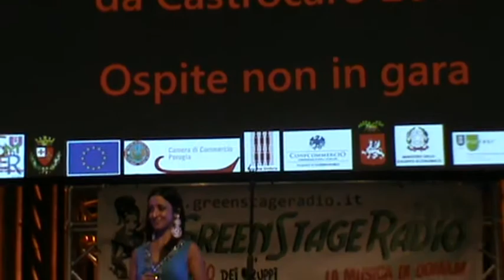MURIEL MAMUSI CANTANTE PERUGIA MUSICAEBOLLE SOGNOFANTASTICO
MURIEL MAMUSI DAL SUO PERCORSO MUSICALE CHE L HA PORTATA SEMIFINALISTA AL FESTIVAL NAZIONALE DI CASTROCARO 2013,NEL 2009 OSPITE A RAIUNO A "LA VITA IN DIRETTA",2^CLASSIFICATA AL PROGRAMMA SU ALLMUSIC "STREET VOICE",SUPPORTER APERTURA CONCERTO DELLA BAND "I VELVET",FIGURANTE IN DIVERSI FILM E FICTION(DON MATTEO,IL BELLO DELLE DONNE CON GABRIEL GARKO,L ITALIA NEL CUORE,LEZIONI DI CIOCCOLATO CON LUCA ARGENETERO..ETC)LAVORA DA OLTRE 7 ANNI IN TUTTA ITALIA,PORTANDO IN ALTO LA SUA VOCE CON I GRANDI CLASSICI DI WHITNEY HOSUTON,MINA,BEYONCE',LIZA MINNELLI,MARIAH CAREY..PER INFO 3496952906